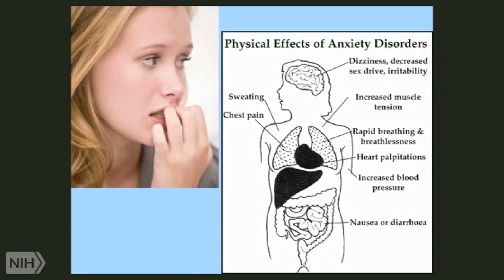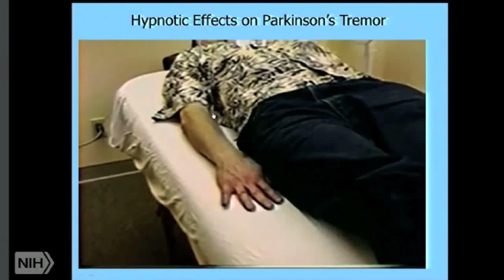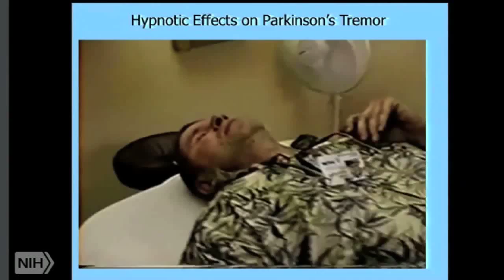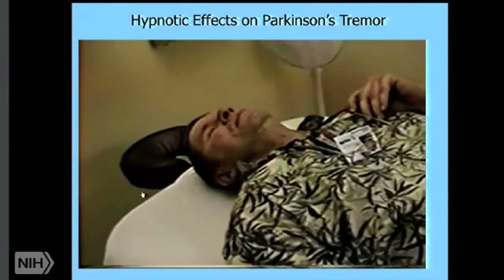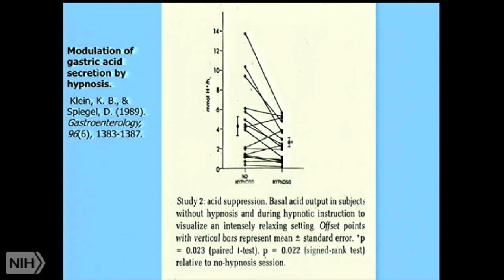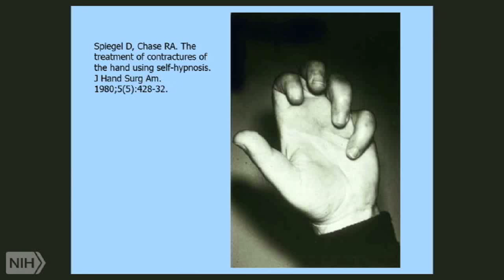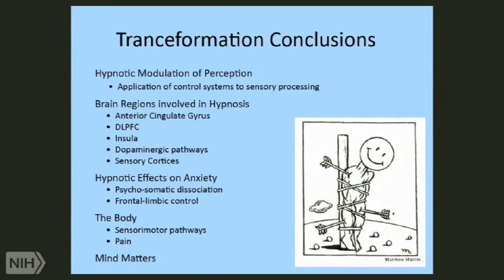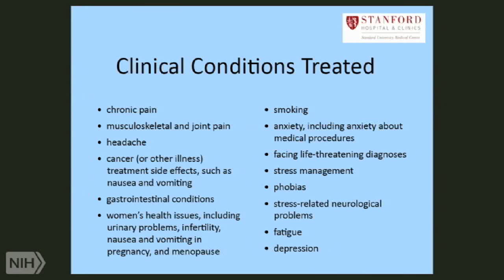More Clinical Examples of Hypnosis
In this clip (8 of 9), Dr. David Spiegel presents more examples of mind-body control through hypnosis for Parkinson’s disease, gastric acid secretion, smoking cessation, and compound fracture of the index finger. His concluding remarks follow.

This clip is part of the lecture “Tranceformation: Hypnosis in Brain and Body,” by David Spiegel, M.D., Willson Professor and associate chair of psychiatry and behavioral sciences at Stanford University School of Medicine.

This lecture, given at the NIH in March 2015 as part of NCCIH’s Integrative Medicine Research Lecture Series, is included in NCCIH’s Online Continuing Education Series. Free CME/CEU credit is available to health professionals